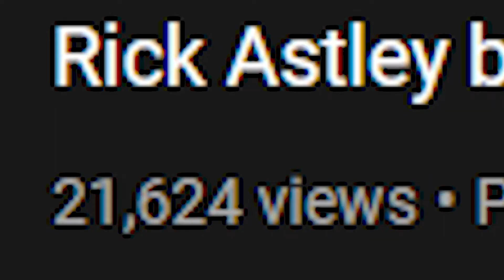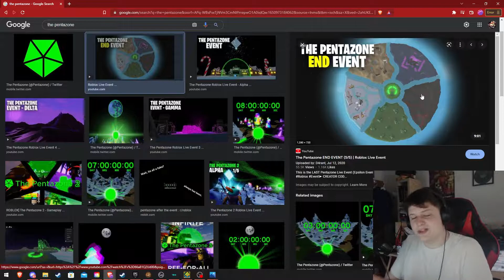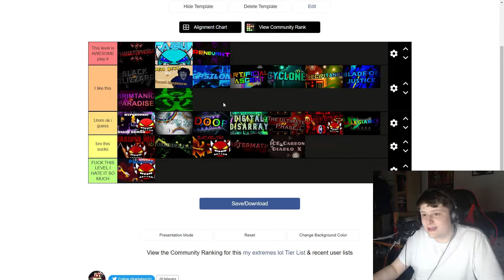EXTREME DEMON ALPHABET #5: EPSILON by Team Proxima | Geometry Dash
i love this level